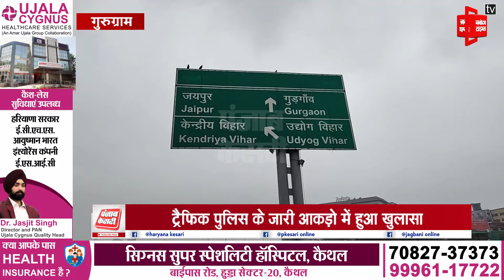साइबर सिटी में पैदल और दोपहिया पर चलना हो रहा खतरनाक साबित, 2साल में 784 लोगों की मौत